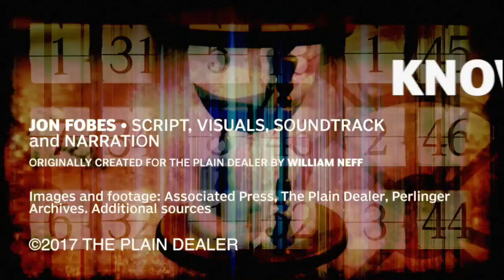60-Second Know-It-All explains why singers lose accents when they sing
The experts say there are two reasons: The social one and the linguistic one.